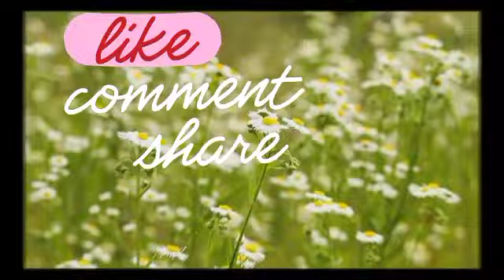PUTERI SARAH MAHU PERJUANGKAN INI😱‼️@ARTISVIRALTERKINI